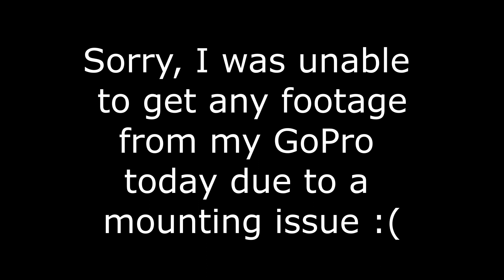Dirty South 100K on my MTB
My road to Leadville Trail 100 MTB. The Dirty South 100k in Illinois on my mountain bike!